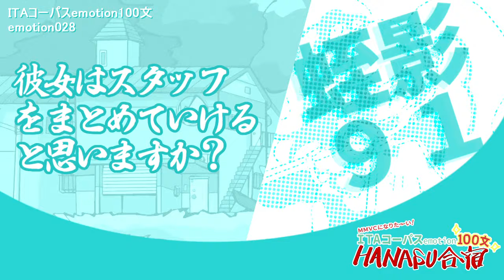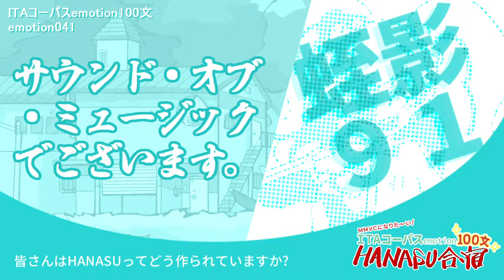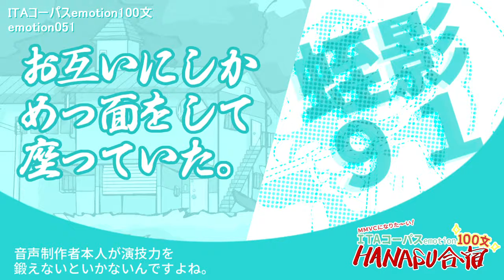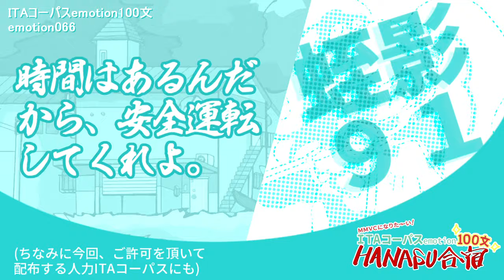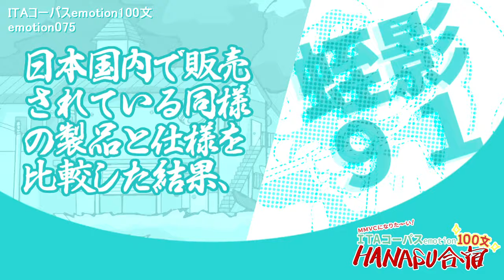【MMVCになりた～い!】ITAコーパスemotion100文HANASU合宿～91編～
☆速報☆
そざいしうのイラスト募集を締め切りました。
皆様ご応募誠にありがとうございました!

【We wanna be the MMVC-loids!】UTAU-loids ITA corpus emotion 100 scripts talk challenge ~Case.91~

皆さんどうもこんにちは、グロイ･アンダーソンと申します。
合宿第一弾が無事終了、レッツ配布です!
(アプデとか色々あったんで今回の学習めっちゃ突貫ですが
今後落ち着いたらちゃんと回し直す予定です)

It's nice to see you again, guys. This is Groy Anderson.
Kui Hirukage has attained her ITA corpus emotion 100 scripts talk challenge to be a deepfake voicebank!
And you can download and use this voice set below, hope you enjoy it!
(*This voice set is approved by official Hirukage's author Ms.Mannaka-Cube but an unofficial art.
Please refrain from asking something to her about this set.)